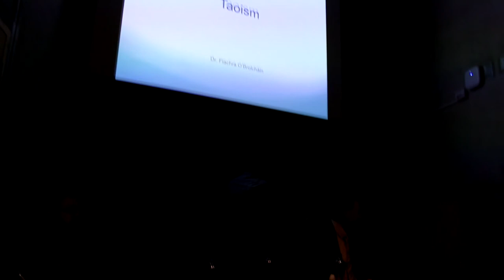Political Philosophy Debate in Trinity College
This discussion featured Prof. Gavin Morrison, Kevin Lacourse, Prof. Fiachra O'Brolchain & Prof. Gerard Casey.

Thanks to Trinity Economic Forum, Trinity Politics Society & TLS - Trinity Libertarian Society for helping host this great debate on Political Philosophy. Some great contributions were given and the audience seemed to enjoy the discussion too.